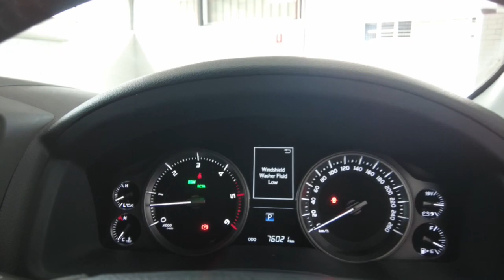2019 TOYOTA LANDCRUISER Myaree, Fremantle, Booragoon, Kardinya, Palmyra, WA 11009350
Silver Pearl New 2019 TOYOTA LANDCRUISER  available in Myaree, Western Australia. Servicing the Fremantle, Booragoon, Kardinya, Palmyra, WA area.

Melville Hyundai
170 Leach Hwy